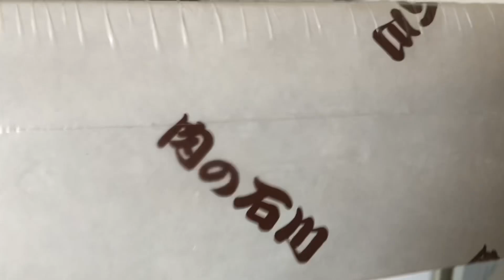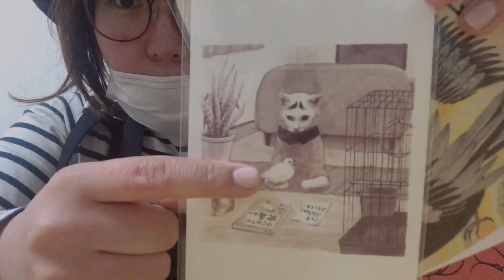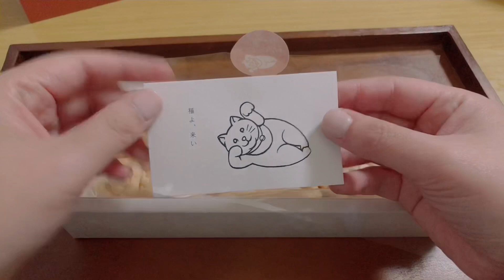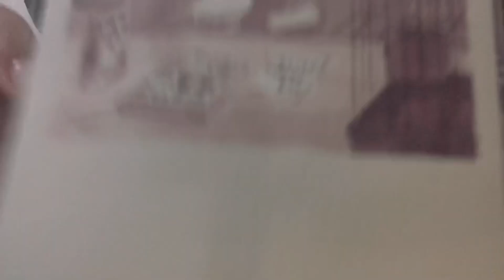いい一日だった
午前中は死んでた